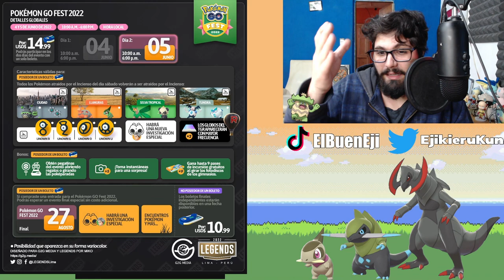¡POKEMON GO FEST 2022 TODOS LOS DETALLES! l Pokemon GO Argentina l El Buen Eji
¡¡TODO LO QUE NECESITAS SABER DEL POKEMON GO FEST 2022!!